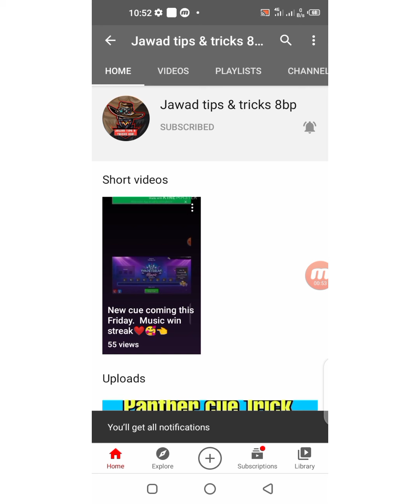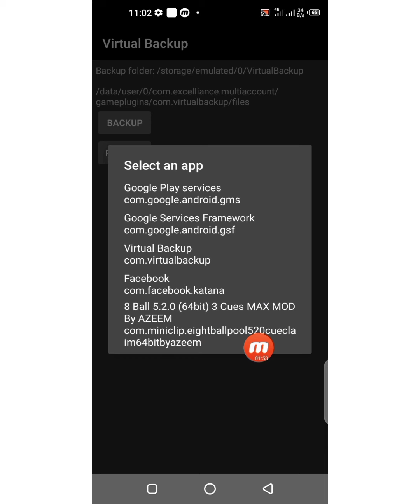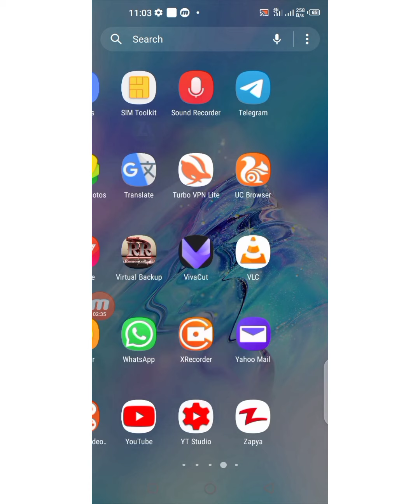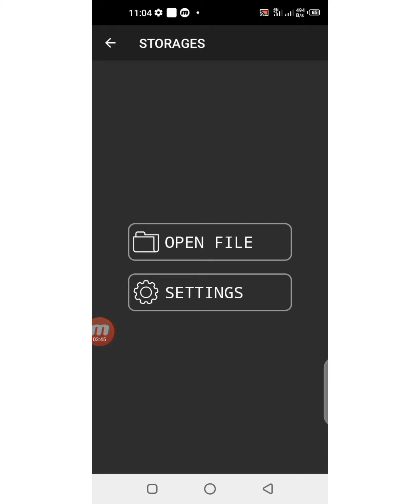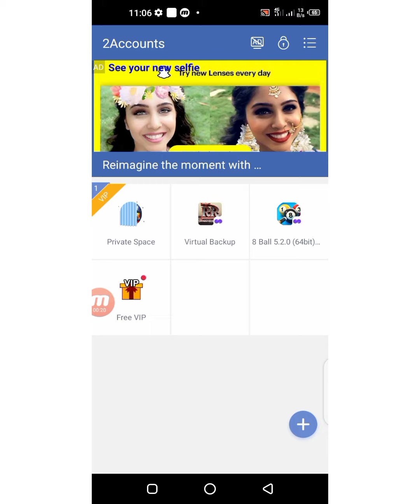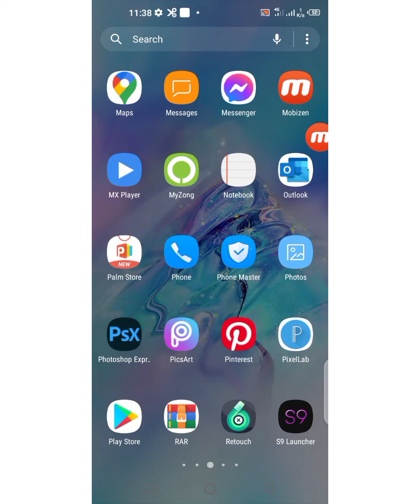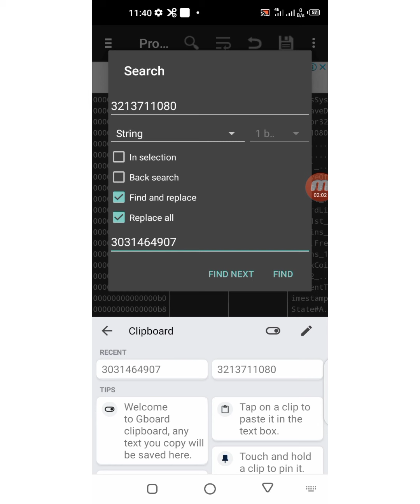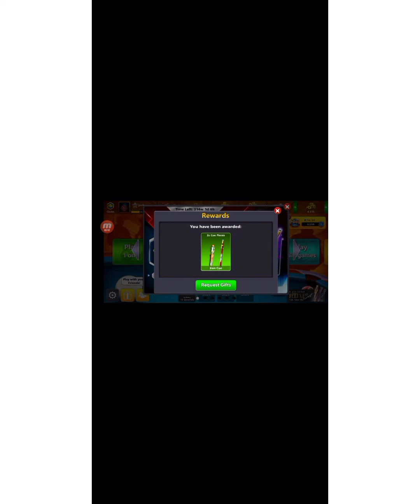8 Ball Pool Level 1 Max cues trick Latest version 5.2.0 ❗jawad tips & Tricks 8bp